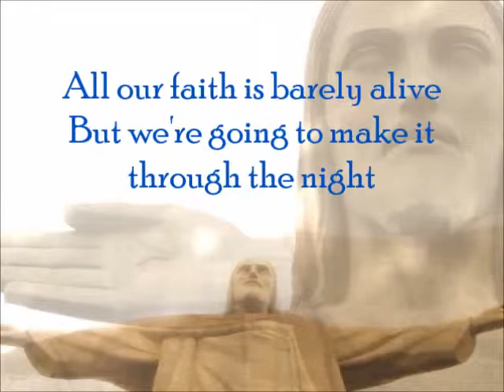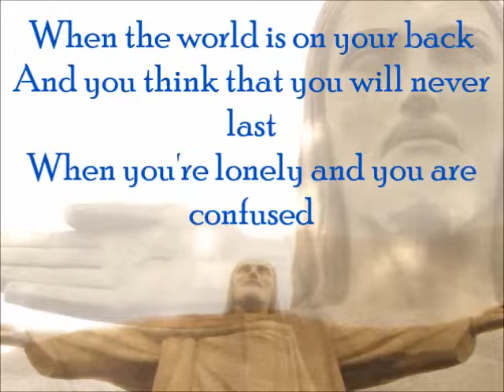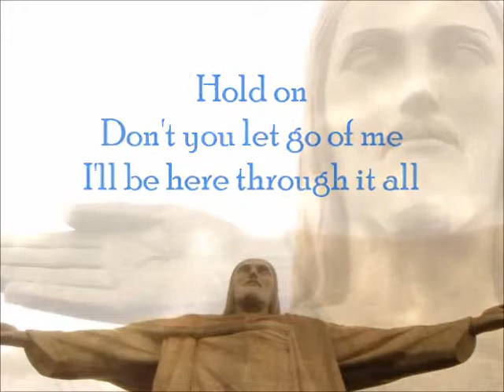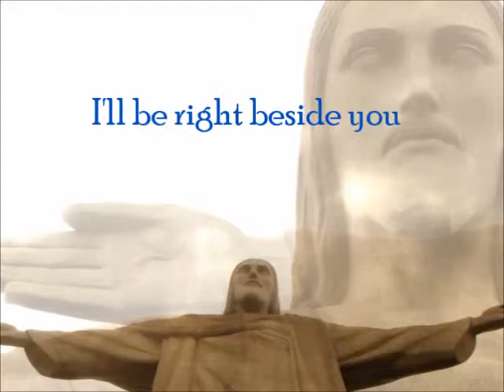Right Beside You - Building 429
Song by Building 429.